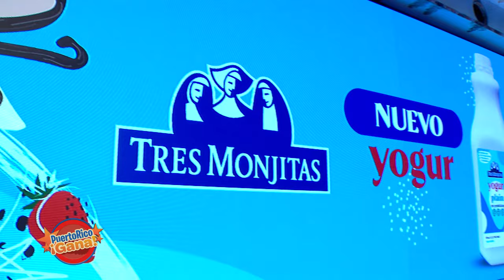4 0 PR GANA 12 09 21